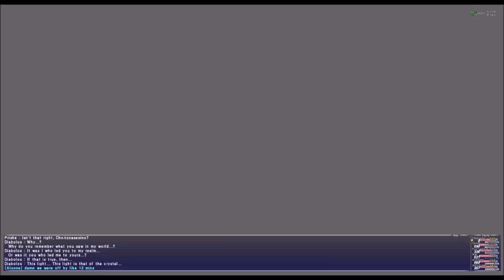FFXI - CoP 3-5 Darkness Named HORIZON